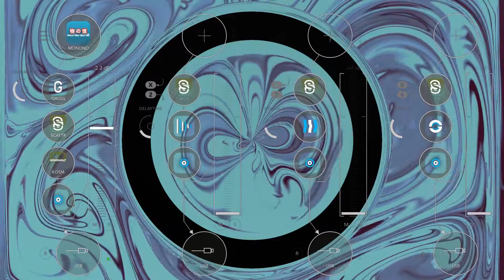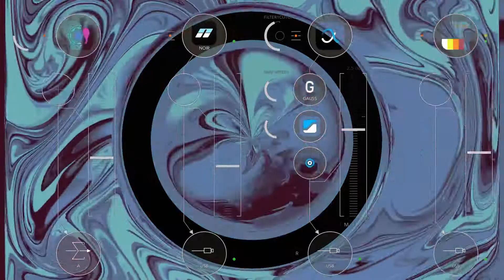Jamuary #4: Gauss Loops 6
This is a quick jam featuring Gauss Field Looper and Scatterbrain that’s a bit on the funky side later on.

Hope you all have an awesome day!